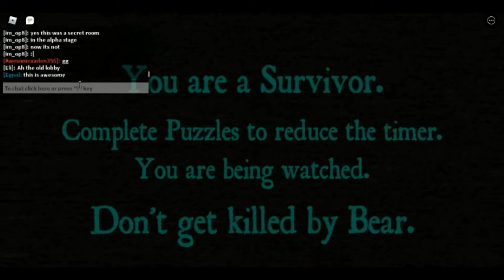BEAR DELUXE DEMO OUT!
Its almost here bois, its almost here.